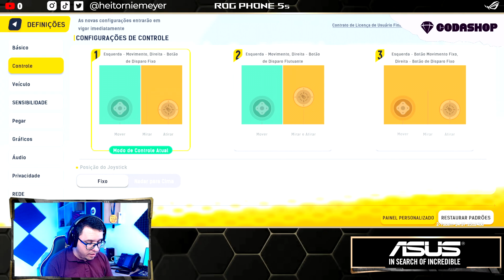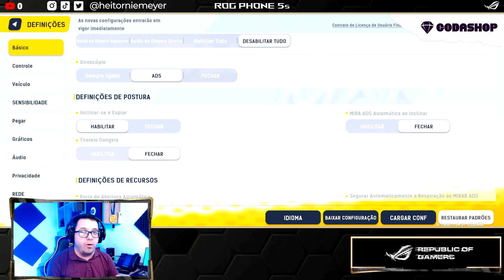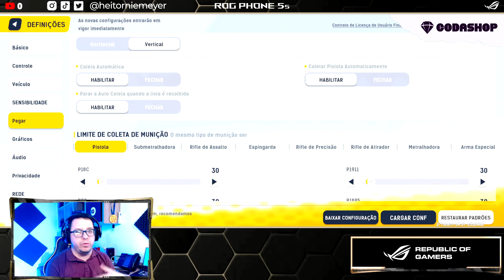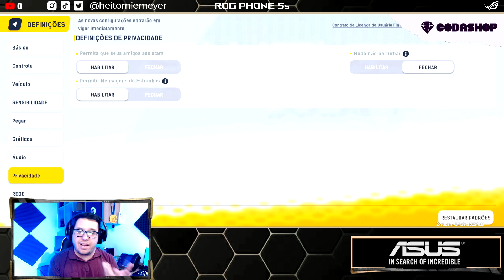MELHORES CONFIGURAÇÕES DO SAUSAGE MAN - Novo Battleroyale da Salsicha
O Sausage Man acabou de ser lançado no Brasil e neste vídeo eu trago as Melhores Configurações e as opções que você precisa ativar ou desativar para ter uma melhor gameplay e subir patente e ranking mais fácil.

DOWNLOAD SAUSAGE MAN NA PLAY STORE

▶▶ Aproveita a Parceria com a ASUS ROG Phone 5s! Usando o Cupom

 Lives de Segunda a Sexta, sempre às 21:00hs!